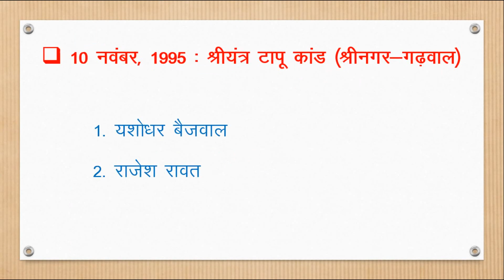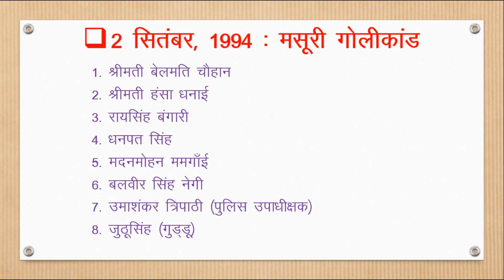उत्तराखंड राज्य आन्दोलन के शहीद/उत्तराखंड का इतिहास Uttarakhand history UK gk ukpsc uksssc ubter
उत्तराखंड राज्य आन्दोलन के शहीद Martyrs of Uttarakhand statehood movement  Uttarakhand gk gs ukpsc

uttarakhand modern history mcq
uttarakhand modern history
uttarakhand ka itihaas
uttarakhand ka itihas hindi mein
uttarakhand history questions in hindi
Martyrs of Uttarakhand statehood movement
uttarakhand history in hindi
uttarakhand history in hindi ajay rawat
uttarakhand history in hindi mcq
uttarakhand history in hindi by ganga sir
uttarakhand history in hindi by your selection sure ko

Uttarakhand history ajay rawat ajay rawat uttarakhand book mcq rajendra balodi uttarakhand book winsar year book uttarakhand uttarakhand winsar year book 2023 bs negi uttarakhand book uttarakhand pariksha vani one liner uttarakhand history in hindi uttarakhand history playlist uttarakhand history mcq uttarakhand history mc your selection sure uttarakhand history mc ganga sir uttarakhand history mcq question uttarakhand gk very easy trick ukpsc_previous_year_question ukpsc lower pcs previous year question paper uksssc previous year question papers

uttarakhand ki history in hindi
pauri ki karanti 1994
khatima golikand 1994
mussoorie goli kand 1994
rampur tiraha kand 1994
rampur tiraha kand muzaffarnagar
sriyantre tapu kand 1995
Uttarakhand history
uttarakhand rajiya aandolan ka itihashl